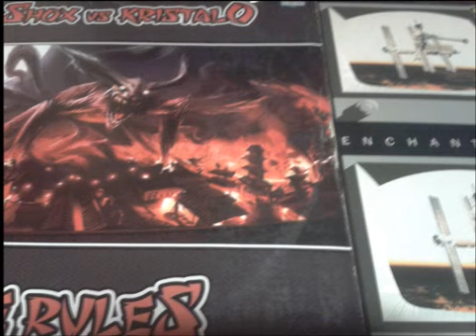Enchantment vs Bike trip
Mezcla makina by maestrodolor.